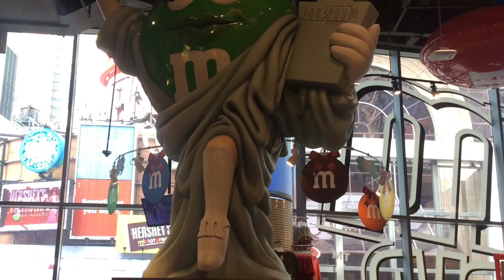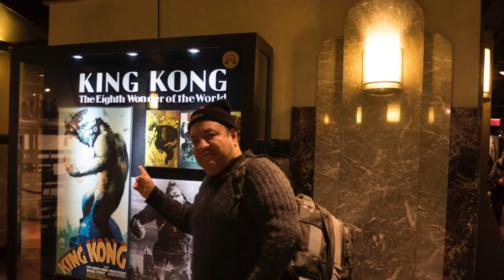Christmas at New York